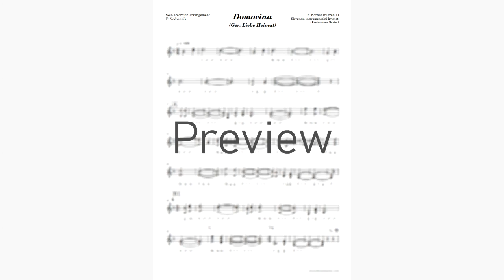[Learn to play] Domovina - Liebe Heimat (F. Korbar)